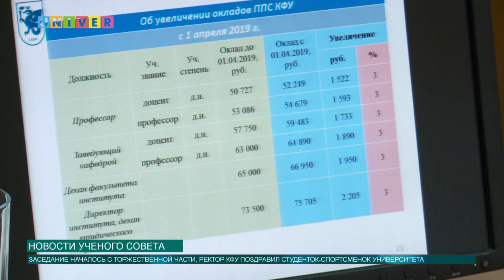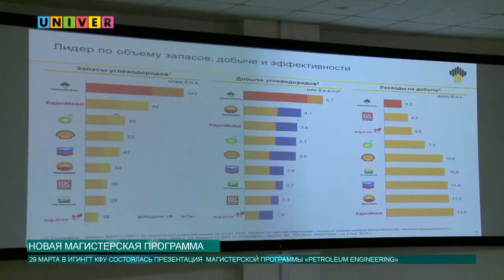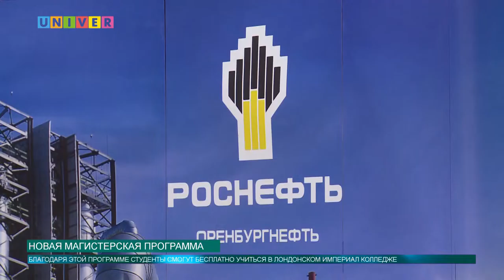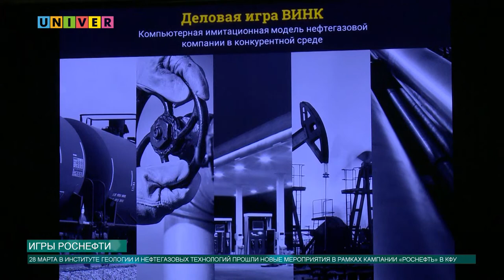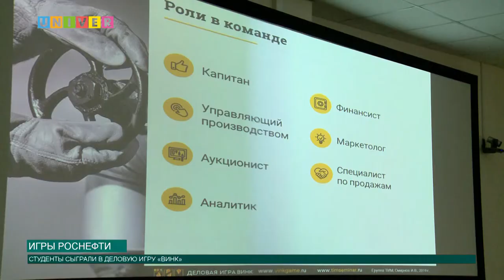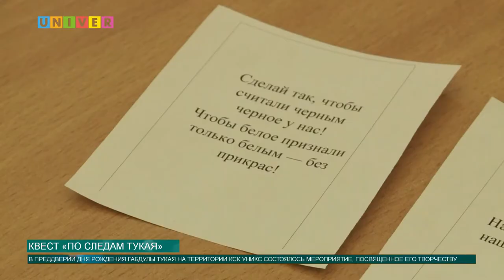Новости КФУ от 29.03.2019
Смотрите в выпуске:
- Прошло заседание Ученого совета Казанского университета
- Мероприятия компании "Роснефть" в КФУ
- Студенты в квест-игре, посвященной Габдулле Тукаю